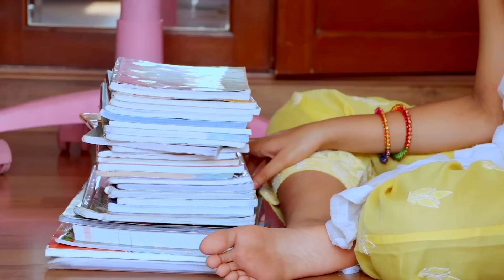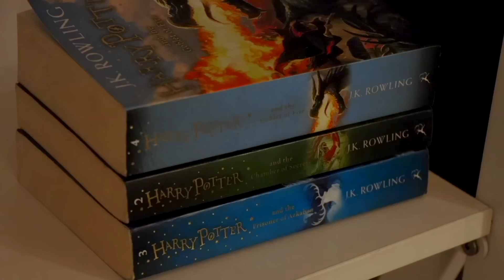24 HOUR Mom Challenge - Do Bacche Double Musibat | Happy Mother's Day | MyMissAnand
During this video I realize how much hard work Mom does. You'll get to know when you'll see my 24 hours living like a MOM challenge. Hats off to every MOM.

Watch this video till the end and tell us in community post’s comment section that you loved this challenge or not.